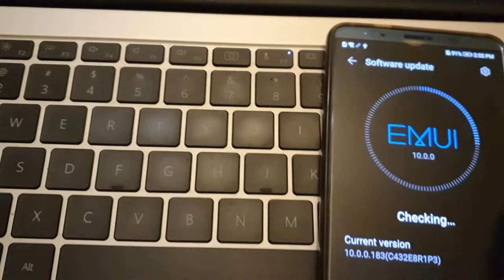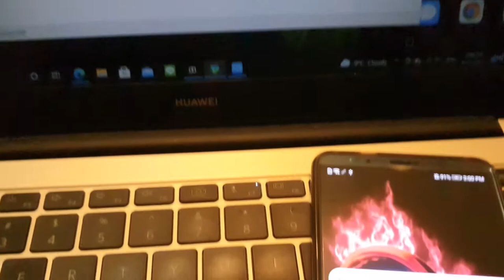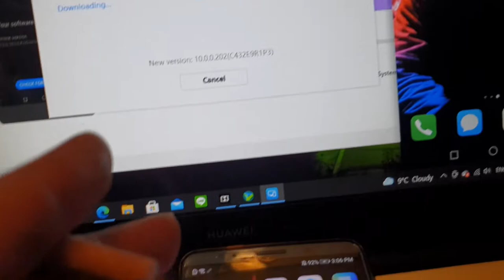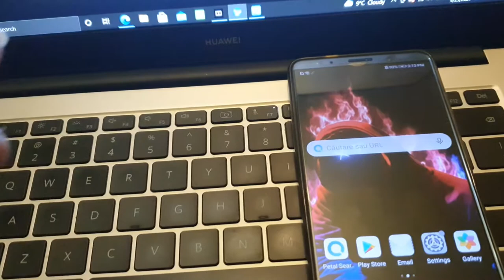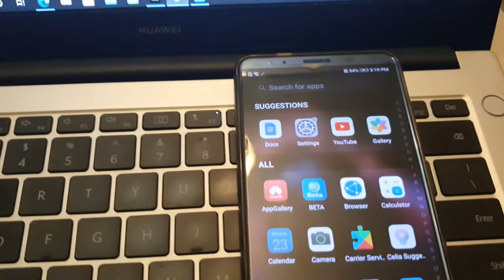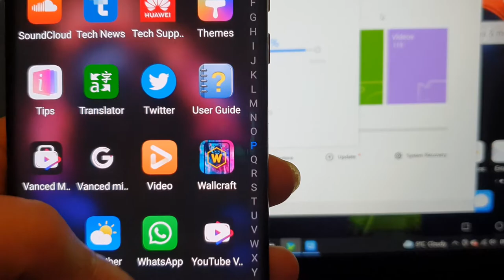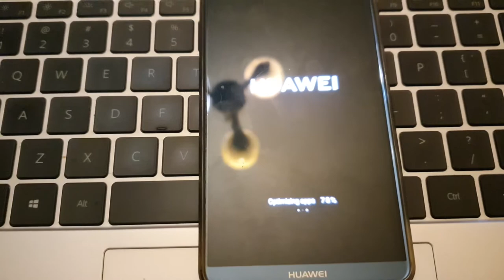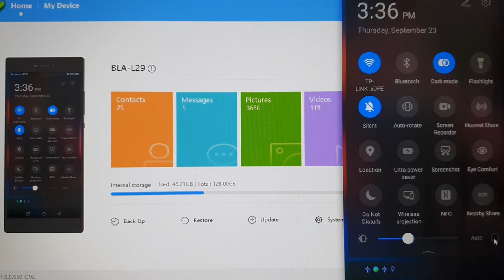Huawei Mate10 Pro EMUI update and improvements.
I recorded it on 23rd September but the update was available earlier thru the HiSuite program on Laptop which is for Huawei phones.  It's the Huawei Mate 10Pro global version.